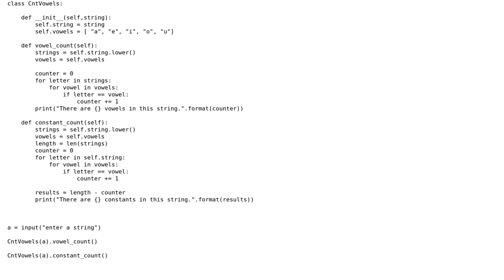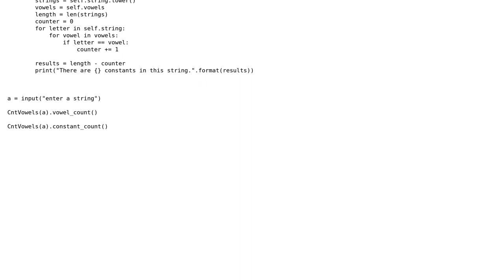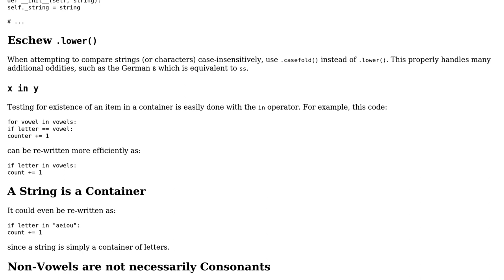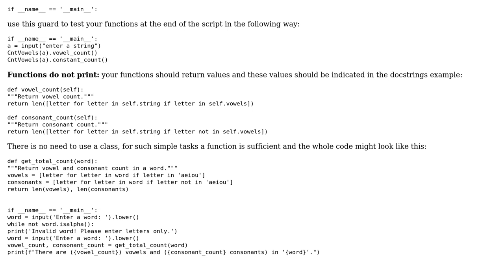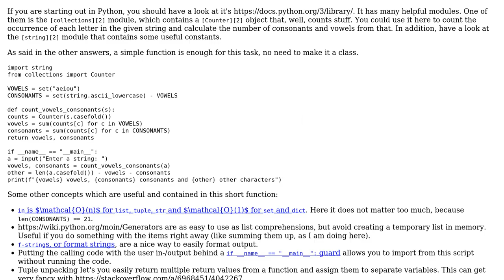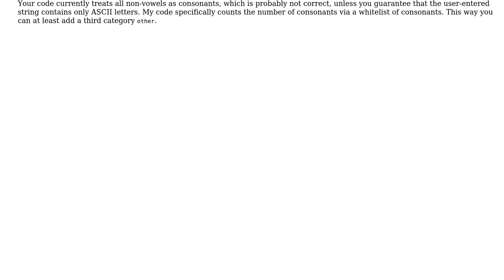Counting consonants and vowels (4 Solutions!!)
Counting consonants and vowels

With thanks & praise to God, and with thanks to the many people who have made this project possible! | Content (except music & images) licensed under CC BY-SA | Music | Images & others | With thanks to user luoyianwu user killsburydouboy user Graipher user AJNeufeld and the Stack Exchange Network Trademarks are property of their respective owners. You are responsible for your own actions.